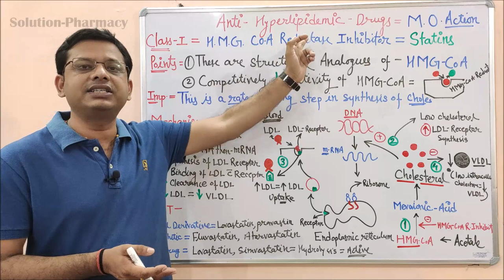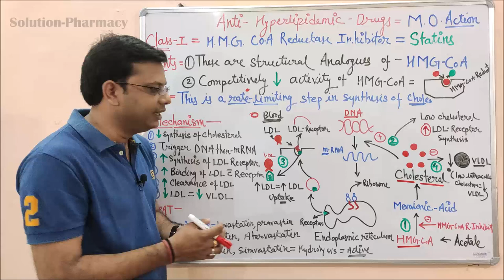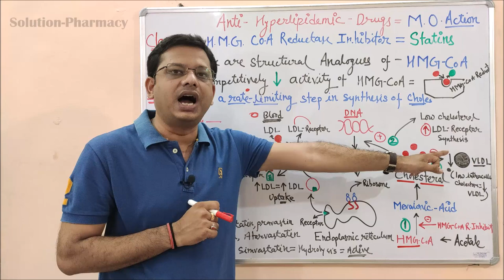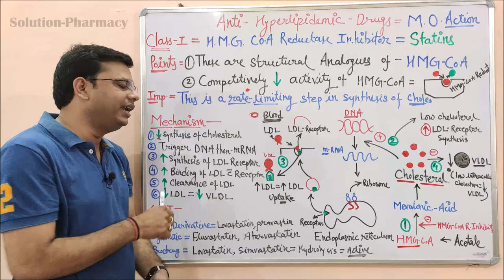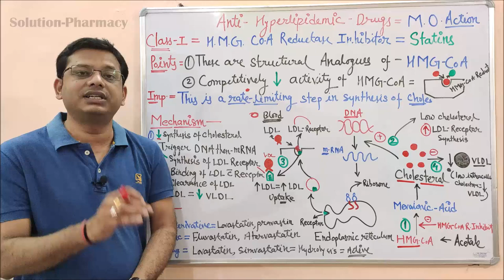Antihyperlipidemic Drugs (Part 04) | HMG CoA Reductase Inhibitors | Statins Mechanism of Action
Atherosclerosis is the abnormal accumulation of lipids and products resulting from an inflammatory response in the walls of arteries and is the leading cause of death in the Western world. Heart attacks, angina pectoris, peripheral arterial disease, and strokes are common sequelae of atherosclerosis. In some cases, lowering serum lipid concentrations have been shown to prevent the sequelae of atherosclerosis and decrease mortality in patients with a history of cardiovascular disease and hyperlipidemia.

Antihyperlipidemic drugs are those drugs which are used to reduce the level of bad cholesterol from the body. there are basically 05 main types of lipoprotein (Lipoprotein = Lipid + Protein) which carry cholesterol and triglycerides. these are -
1- LDL = Low density Lipoprotein
2- IDL= Intermediate density Lipoprotein
3- VLDL= very Low-density Lipoprotein
4- Chylomicrone
5- HDL= High-density Lipoprotein

These are the basic sequence of atherogenicity too. Lipid and cholesterol are transported via lipoprotein, and LDL is considered as bad cholesterol because it carries cholesterol from the liver to body, so when it increases that means there is an increase in lipid level.

HDL is known as good cholesterol because it transports the excess cholesterol from peripheral cell to liver so that it may be metabolized and may get eliminated.

CHD= Coronary heart disease is one of the major cause of death in any countries.

Antihyperlipidemic drugs may be classified into the following class-
1- HMG Co Enzyme inhibitors (Statins)
2- Bile acid resin
3- Fabric Acids